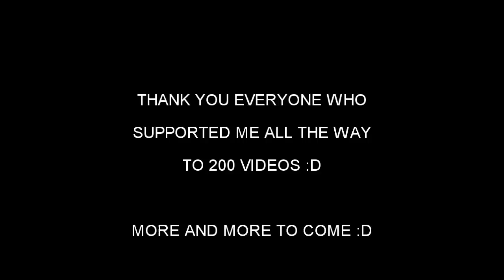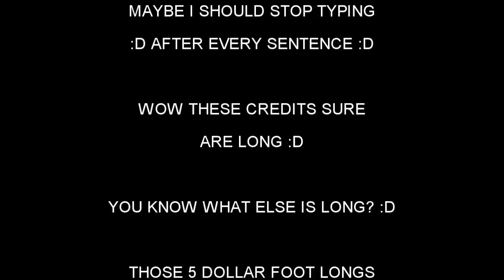Wub Wub Chicken | 200th Video Special!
Sorry this took so long to make, I was putting it off for a while but I got it done. Hope you guys enjoyed it! :D

Also, the map used is called rp_HeadattackCity_V1